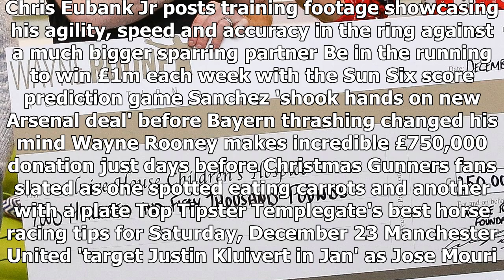[Auto News] - Felix diaz fight cancelled after suffering badly bruised testicles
BOXER Felix Diaz was forced into cancelling his comeback fight after suffering badly bruised testicles following a "major shot to the balls" in sparring. The junior welterweight contender and 2008 Olympic gold medallist forgot his protective cup in training camp. Felix Diaz's fight was cancelled after he suffered badly bruised testicles And he paid the ultimate price when his partner caught him with a dirty low blow. To make matters worse, not only did Diaz have to deal with the bruising - but also "a lot of swelling". Diaz, 34, from the Dominican Republic, was set to return to the ring in Cancun, Mexico. But now he is out for Christmas and the New Year thanks to the unfortunate shot to the family jewels. Felix Diaz lost to Terence Crawford earlier this year Felix Diaz forgot his protective cup in training Eddie Hearn reveals the three things Fury wants before fighting Joshua Boxers can never be called cowards... but Guillermo Rigondeaux came very close AJ warns Joseph Parker to face r...